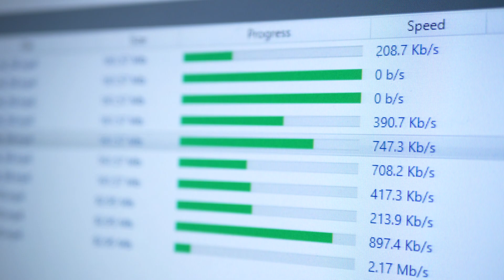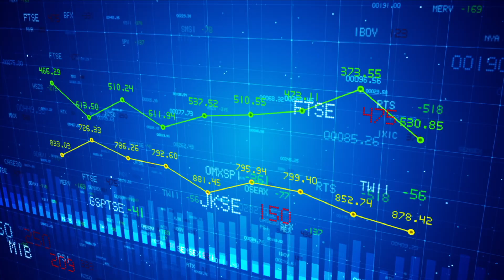What the @#$% is urLLC? 5G ultra reliable Low Latency Communication turbocharges the digital economy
urLLC or ultra reliable low latency communication is a key feature of 5G mobile networking that will allow operators to offer ultra responsive services to vertical industries, and in doing so will redefine the digital economy.

There’s no question that we live in a digital world, and this is all powered by next generation mobile technologies like 5G and 6G, cloud computing, artificial intelligence and a myriad of other cool technologies like IoT, MEC and Network Slicing.

This Tech Bytes series is all about taking the complexities of new ICT and explaining them in ways that make sense.  Ideally Tech Bytes is all about educating those looking to learn more about the fundamentals that power our digital world.

To get started, check out What the @#$% is 5G and learn about the 3 key fundamentals of 5G - eMBB, mMTC and urLLC.

If you want to go deeper you can check out my videos on specific technologies like MIMO, Network Slicing, MEC.

There’s also some good content on how all these mobile standards are formed and some of the critical decisions that need to be made regarding Frequency Bands, Spectrum and Standards.

If you want to see what’s next, check out the Tech Byte videos on 5.5G and 6G.